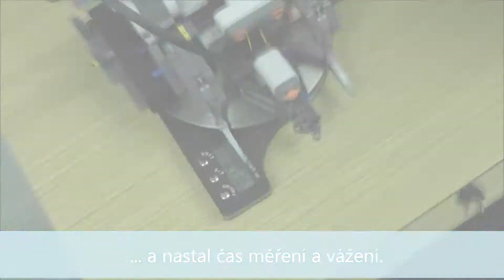FEI - Kroužek robotiky III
Přemýšlení robotů - umělá inteligence. V kroužku robotiky studenti středních škol pod vedením VŠ pedagogů sestrojují robotická vozítka k ověření nových řídicích algoritmů.
autor: UKC